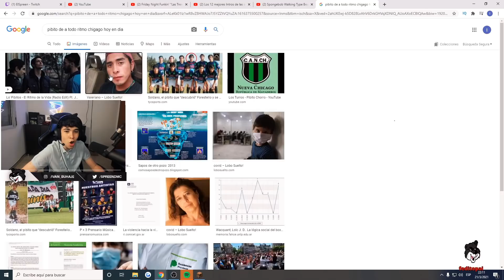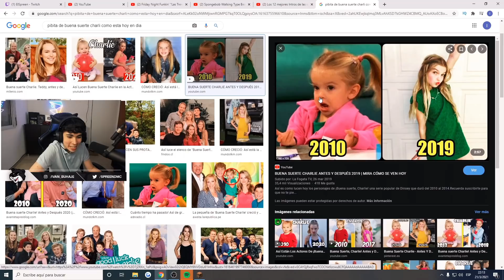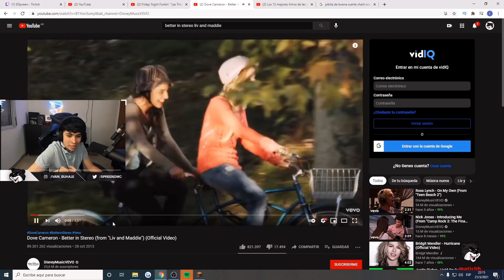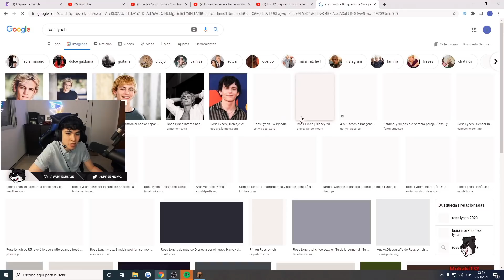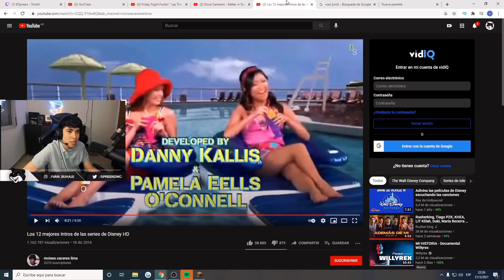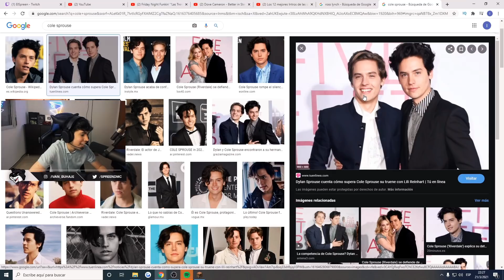Spreen reacciona a SERIES DE LA INFANCIA